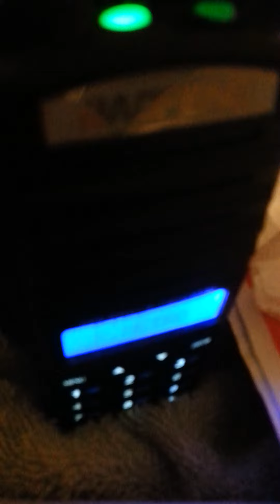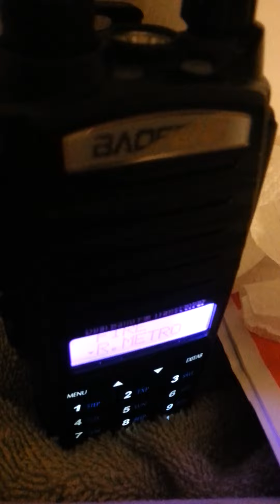Baofeng uv-82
Listen to gates  new York fire department garage fire chili ny fire department for mutual aid